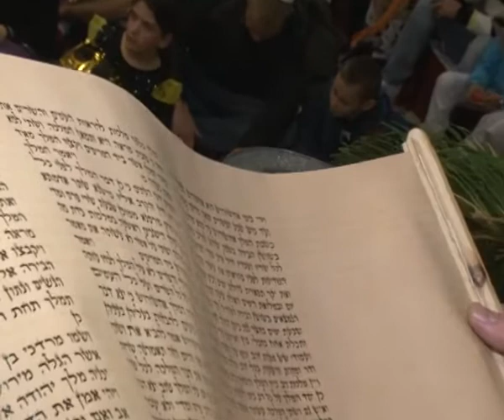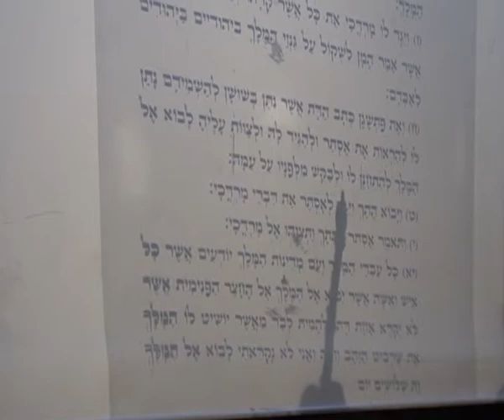קריאת מגילה פורים מעלה אדומים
קריאת מגילת פורים במעלה אדומים